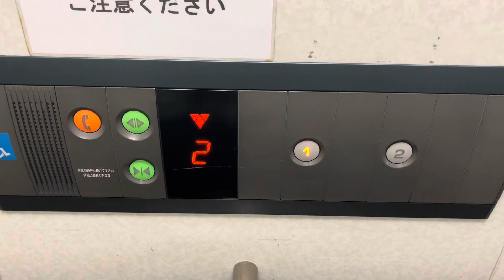9月28日に運転終了 松山駅のエレベーター(2・3番線)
機種　スペックエコ
用途　乗用
定員　11名
積載　750kg
停止階　1,2

備考
松山駅高架化に伴い9月28日に運転終了